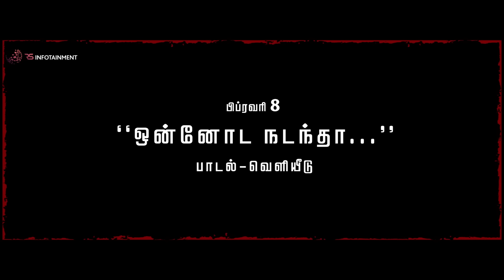Viduthalai Part 1 First Single Promo | Vetrimaaran | Ilaiyaraaja | Soori | Vijay Sethupathi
Viduthalai is an upcoming Tamil-language crime thriller film written and directed by Vetrimaaran. Produced by Elred Kumar under the banners of RS Infotainment. The film stars Soori, Vijay Sethupathi and Gautham Vasudev Menon. This film was presented by RS Infotainment.